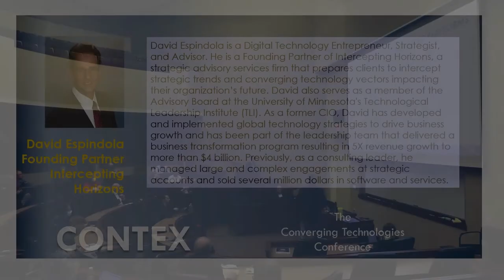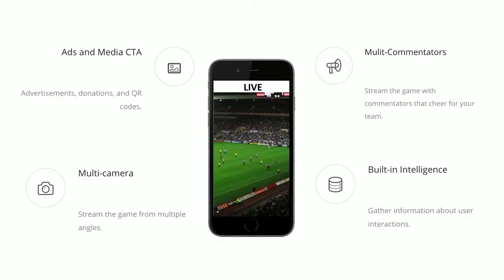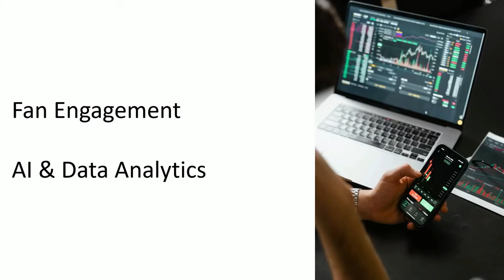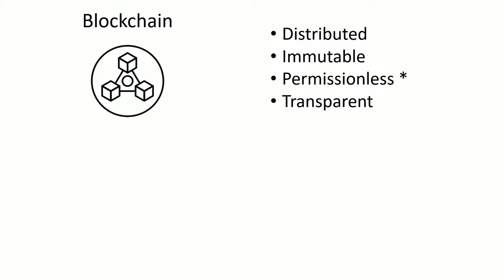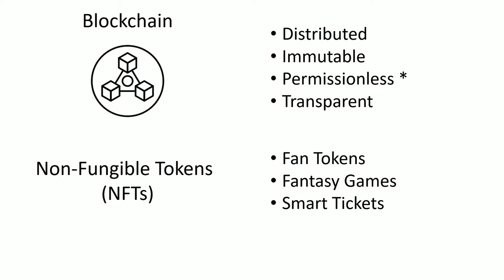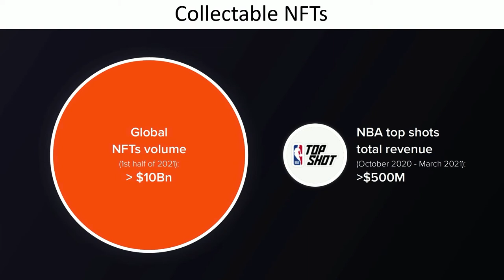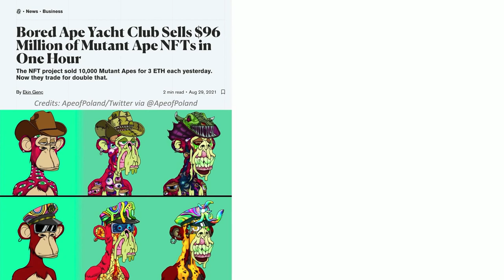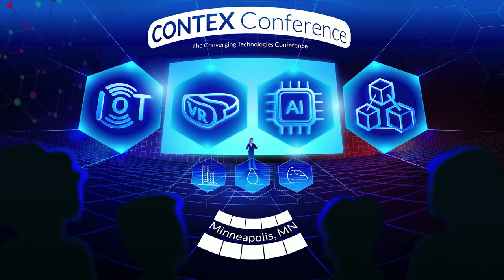Converging Technologies Transforming the Sports Industry - David Espindola, Contex Conference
David Espindola explains how several emerging technologies such as Digital Twins, IoT, Streaming, AR/VR, AI and Blockchain are converging and transforming the Sports Industry.